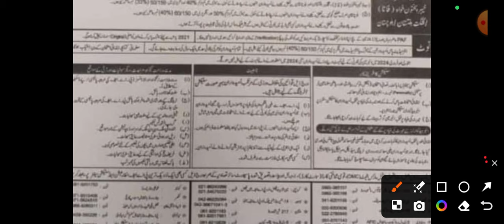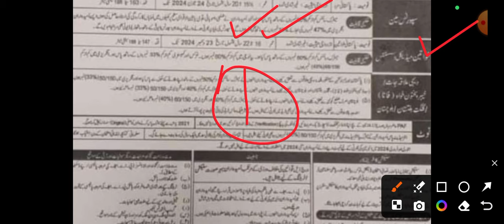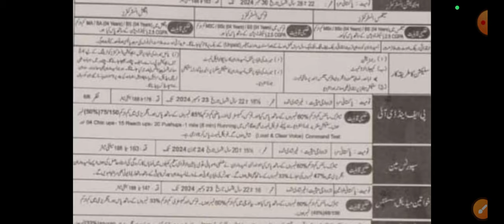paf airman jobs 2024 | paf airman fma sports man & pf&di jobs 2024 | join paf April 2024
Your Couriers:-

Pakistan Air Force Airman Female Medical Assistant, Sports man & PF&DI Jobs April 2024.
Paf female medical assistant jobs 2024
paf fma jobs 2024
Join PAF after matric 2024
Paf female jobs 2024
Paf jobs 2024
paf girl jobs 2024
Today Paf Jobs 2024
Join Paf 2024
Pakistan Air Force Airman Jobs 2034
Pakistan Air Force Jobs 2024
Paf jobs online Apply 2024
Today Paf FMA jobs 2024
Fma jobs 2024
Latest paf airman jobs 2024
Pakistan Air Force Airman Jobs Information ℹ️ 2024
paf today jobs
Today Pak Air Force Airman Jobs 2024